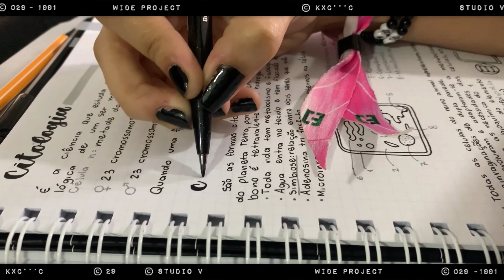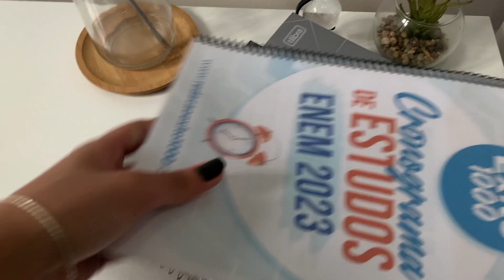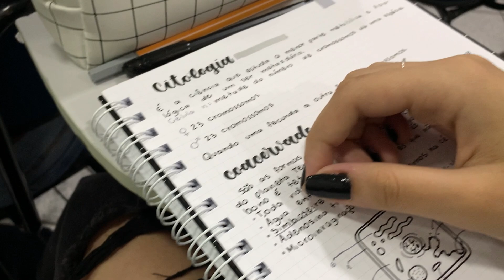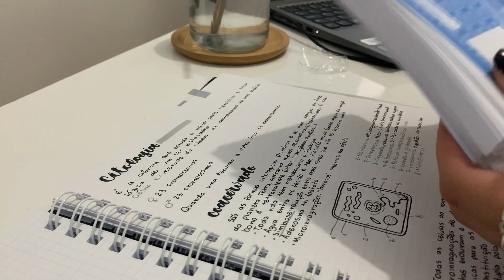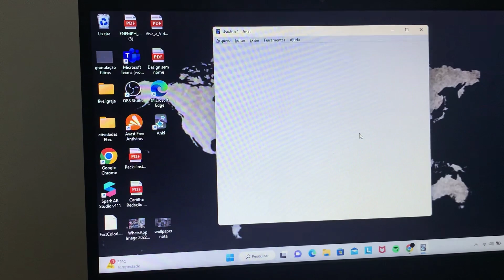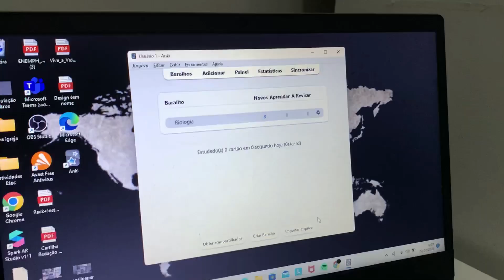Primeiros dias de cursinho | Estudos para o vestibular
Rotina de estudos estando no cursinho para prestar vestibular no fim do ano

Minha
Uso e recomendo:

Perguntas frequentes:
• Tenho 17 anos
• Estou no terceiro ano do ensino médio
• Não sei ainda o que quero cursar